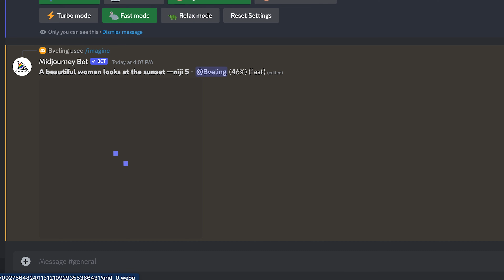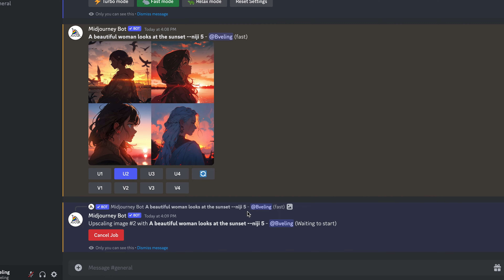Anime AI Generator: Unleashing Creativity with Midjourney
Welcome to the fascinating world of AI-generated anime art with Midjourney.com, your innovative Anime AI Generator. This video guides you through the process of creating unique anime images using the AI tools provided by Midjourney.com.

Join us as we delve into the world of anime image creation with this innovative Anime AI Generator.

🧑‍🎓Learn more about Midjourney.com and the best anime AI generators on my